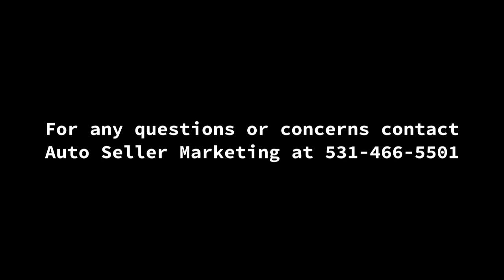2018 Harley-Davidson Street Glide Special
2018 Harley-Davidson Street Glide Special
Warner Robins, GA, 31093
Price: $21,500 *Motivated Seller*

Features:

Mileage: 40,301
Engine: 1750 cc
Exterior: Black Cherry